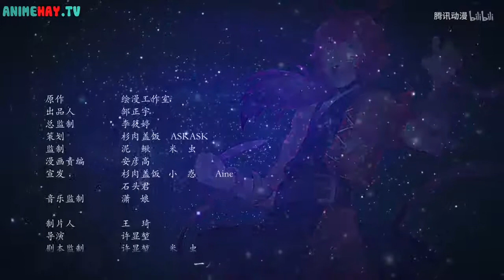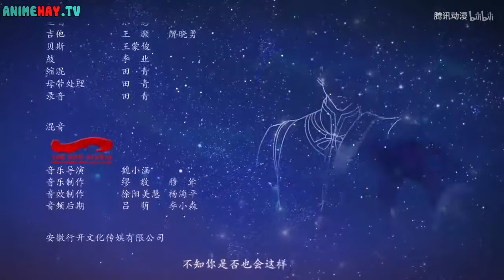Huyễn Giói Vương Tập 5 - Hoạt Hình Trung Quốc Hay Nhất [vietsub]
Nội dung phim: Huyễn thú đại lục, tại đây nhân loại cùng hồn thú tồn trên đại lục, bất đồng vận mệnh, hãy xem một tiểu tử bình thường trở thành Huyễn Thú Vương như thế nào!
Đây là bộ phim mình sưu tầm up lại để mọi người có thể thưởng thức cùng nhau 1 cách trọn vẹn, hi vọng tất cả đều vui vẻ khi xem phim.